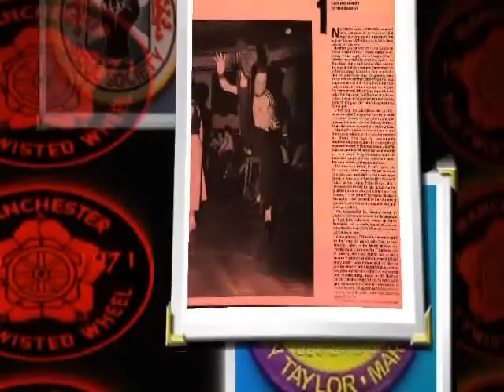045 Dee Clark That's My Girl